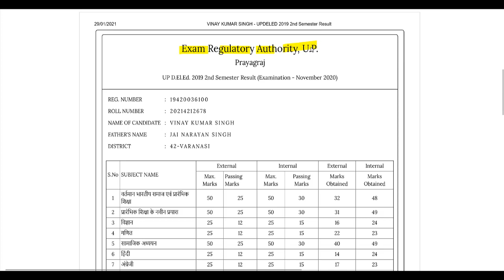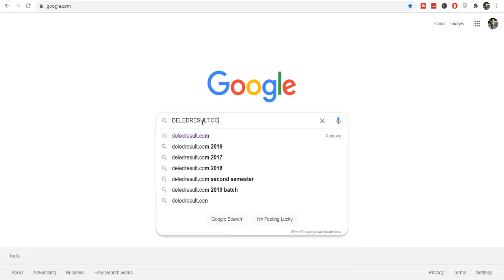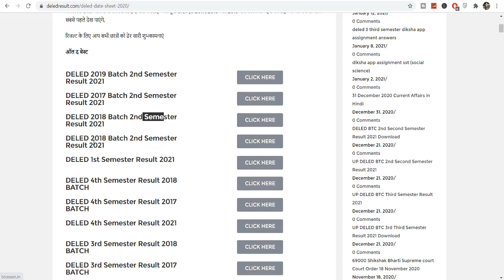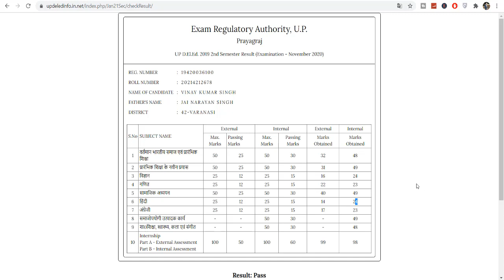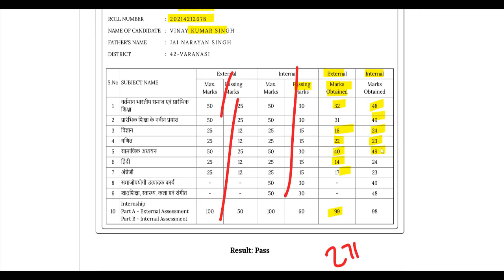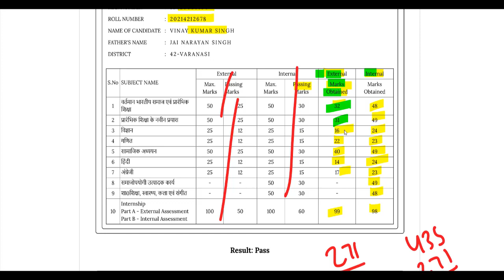deled 2nd semester result 2021 / deled btc result percentage % kaise dekhe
परीक्षा की डेट शीट यहां से डाउनलोड करें-

2nd semester admit card 2021
4th semester result 2021